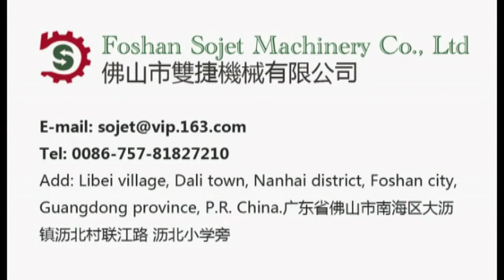枕頭生產機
用於纖維枕頭的填充生產。
價格實惠，短小精悍！適合小規模生產。
佛山市雙捷機械有限公司